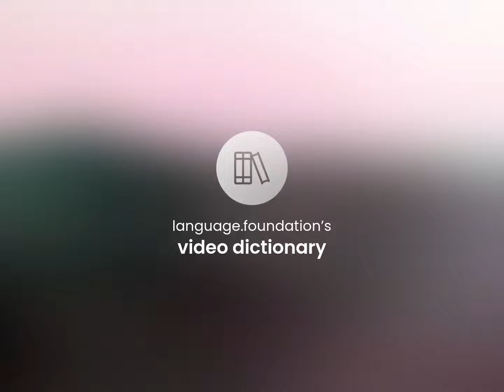Soft-cover • what is SOFT-COVER meaning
Meaning of SOFT-COVER

Susan Miller (2023, March 6.) What is Soft-cover definition?